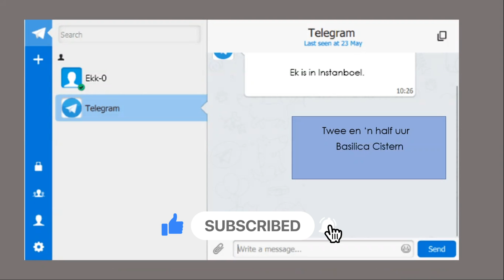Donker web | Hoofstuk 28 Summary | Afrikaans FAL